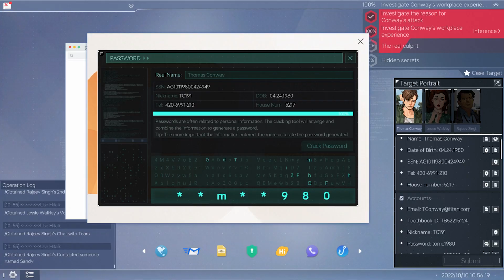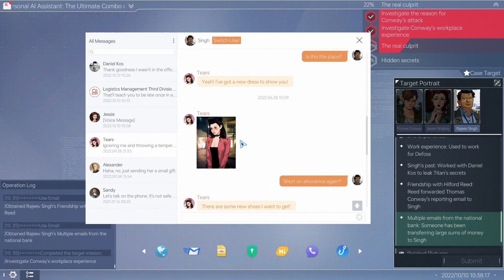Cyber Manhunt: New World und spielbare Demo angekündigt! | Trailer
Cyber Manhunt: New World ist der Nachfolger des Indie-Spiels "Cyber Manhunt" aus Singapur, das bereits einige Awards abräumte. Das Erscheinungsdatum ist noch nicht bekannt, dafür wurde der erste Trailer kürzlich vorgestellt.